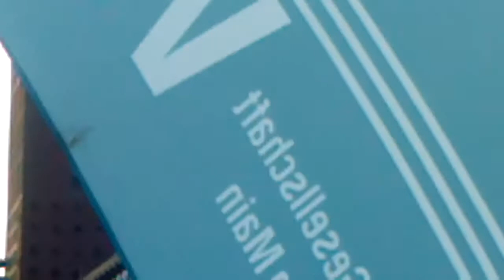Bäppi La Belle - Apfelweinfestival 2013 Frankfurt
auf dem Rossmarkt / Goetheplatz -- parallel zum Bahnhofsviertelfest ;)